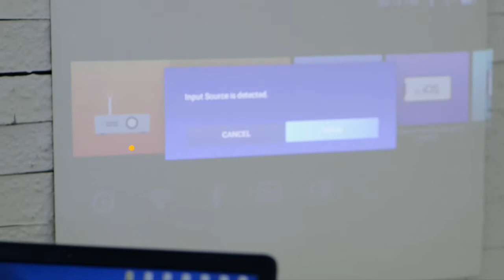How to Connect with PC through USB C display port - BenQ GV1 Wireless Portable Projector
With the latest phones, tablets, and laptops switching to USB-C, you can also connect to GV1’s single USB-C port. See how to make it.